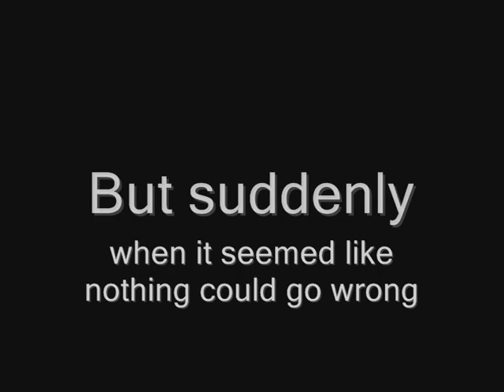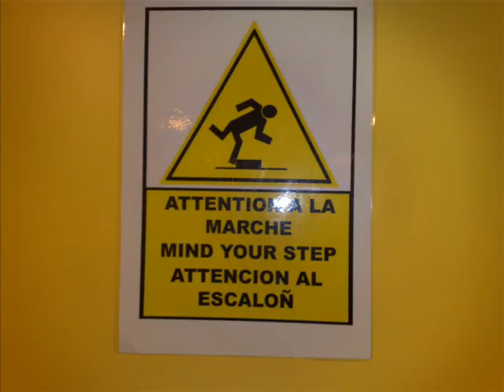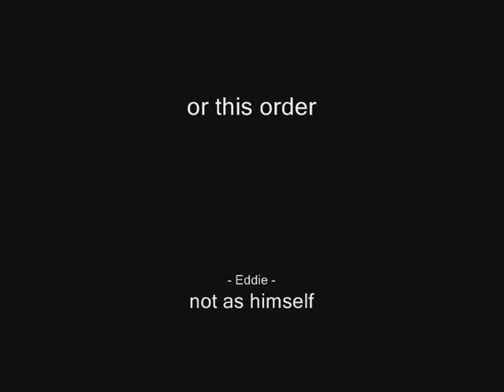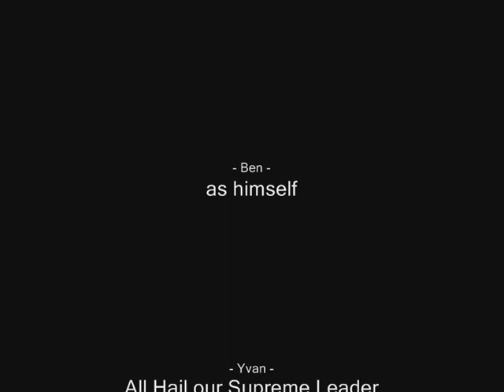Nessie AUV Promo for SAUCE 2008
Promotional video for Heriot Watt University's entry to the Student Autonomous Underwater Competition - Europe (SAUCE).